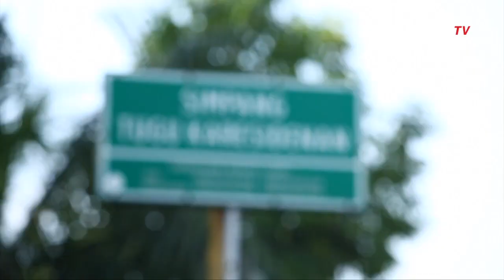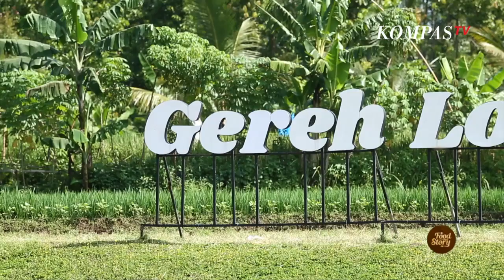Makanannya Enak, Tempatnya Juga Enak, Mampir Yuk!!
PURWOKERTO, KOMPAS.TV - Lokasi yang akan Benoe kunjungi adalah Restoran prasmanan di utara Purwokerto, ke arah kaki gunung Slamet. Konsep rumah joglo di tengah sawah hijau, mengesankan suasana nyaman makan ala pedesaan, cocok untuk bersantap bersama keluarga. Yuk! kita lihat saja apa saja yang ditawarkan di restoran ini.

Rumah Makan Gereh Lodeh yang bernuansa alami, dengan beraneka macam menu andalannya. Lokasinya hanya sekitar 10 menit dari alun-alun Purwokerto, dari UNSOED ke utara sekitar 1.5km. Tepatnya di jalan Moh. Besar No.1, Dusun II Prompong, Kutasari Baturraden Kabupaten Banyumas Jawa Tengah ini.

Sederet menu menggiurkan siap disantap. Ada mangut lele pedas, mangut pe pedas, garang asam, ayam srundeng gereh lodeh, entok goreng srundeng gereh lodeh, garang asem ayam gereh lodeh, sayur gule nangka pedas, sayur lodeh, sayur megono, oseng daun pepaya, oseng gori dan masih banyak lagi menu pelengkap untuk makan berat.

Disini, tidak ada pramusaji yang melayani ke meja kita untuk mencatat pesanan makanan kita. Dengan model ala prasmanan, para tamu antri teratur untuk memilih menu makanan yang mereka sukai, langsung di dapur.

Alamat:

Jl. Moh. Besar Jl. Masjid Prompong No.1, RW.Dusun 2, Karang Blimbing, Kutasari, Kec. Baturaden, Kabupaten Banyumas, Jawa Tengah 53151